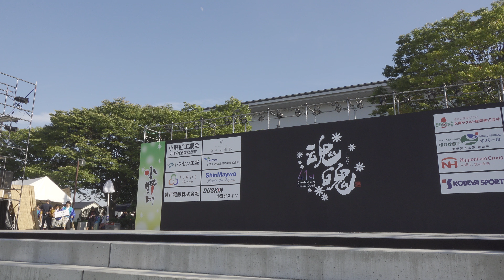チーム鬼灯 @おの恋おどり(市民広場) 2018-08-19T16:42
2018年8月19日(日)、兵庫県小野市で開催された「おの恋おどり」(市民広場)での「チーム鬼灯」さんの演舞です。